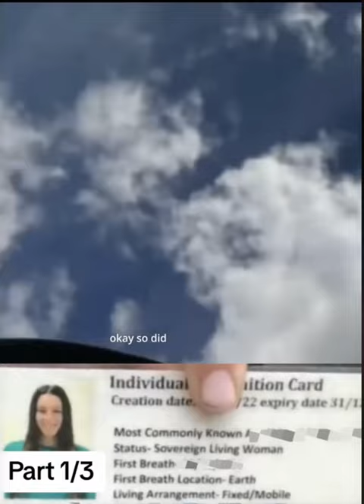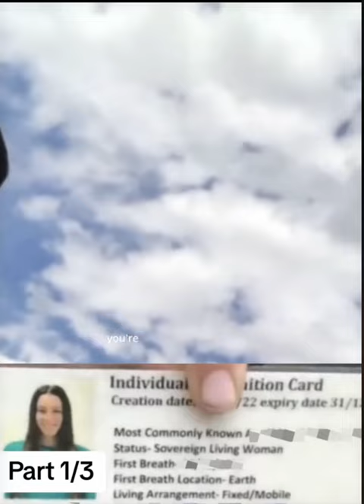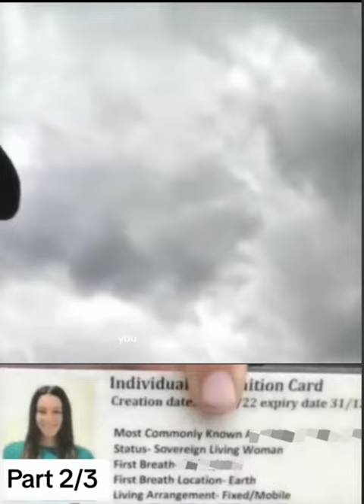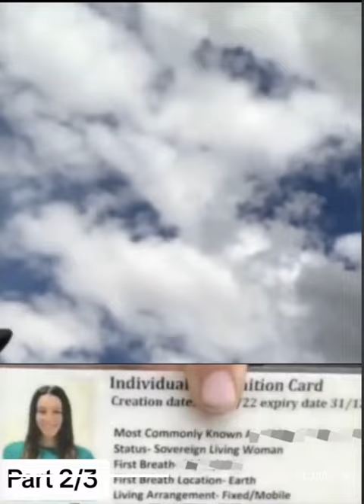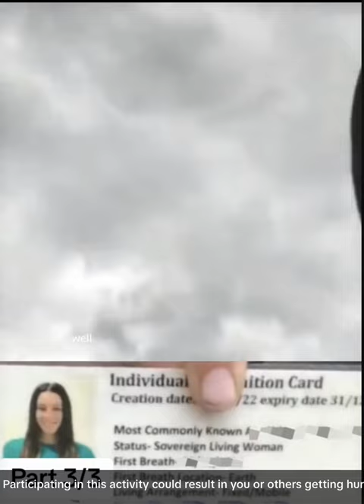"Going Sovereign" Aussie Stopped By Police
Kindle: $9.99

Paperback: $14.99